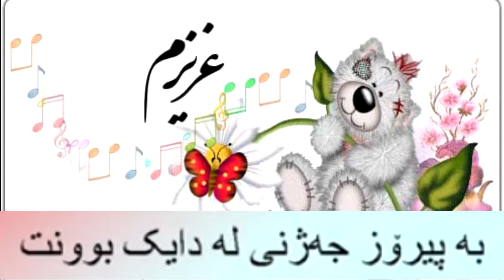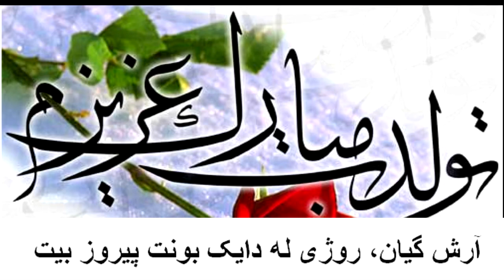تولد 19 سالگیت مبارک باد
روز چشن 19 سالگی آرش اسکندری